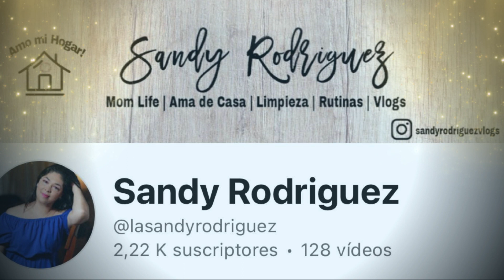Sandy: La Inspiración detrás del Brillo en tu Hogar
Sandy es una Youtuber dedicada a la limpieza del hogar y la motivación personal. Comparte su vida como madre, ama de casa y esposa, ofreciendo consejos útiles y aliento inspirador.